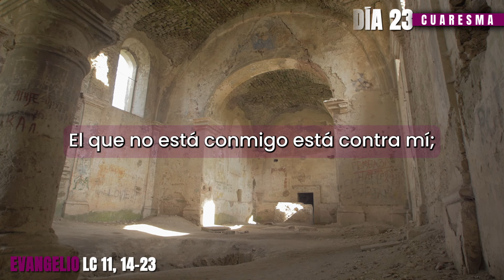Lectio Cuaresmal | "El que no está conmigo está contra mí"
En este jueves de la tercera semana de Cuaresma, en la Lectio Cuaresmal de la Conferencia Episcopal de Colombia, escuchemos la reflexión que nos comparte el padre Pablo Luque, Biblista de la Diócesis de Facatativá.